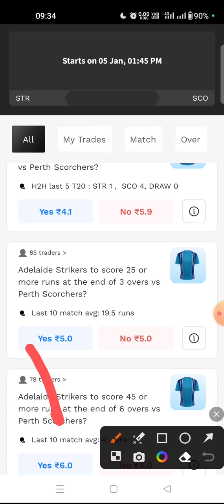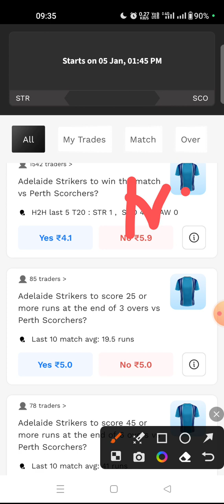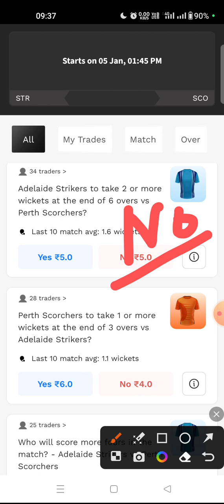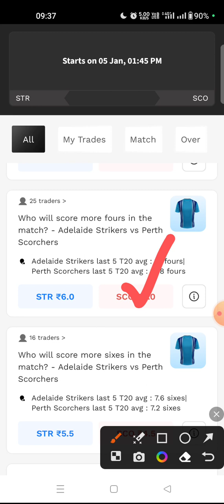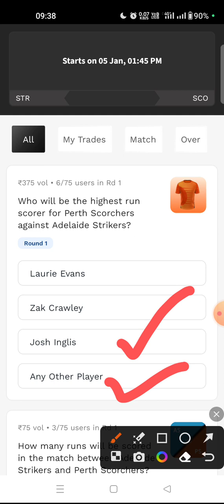STR vs SCO Probo Prediction | Probo Prediction Today Match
Perth Scorchers vs Adelaide Strikers Dream11 grand league team
Perth Scorchers vs Adelaide Strikers Small league team

AS vs PS Dream11 prediction
AS vs PS Dream team
AS vs PS Predictions
AS vs PS Match preview
AS vs PS Toss report
AS vs PS Pitch report
AS vs PS Match winner
AS vs PS Player performance
AS vs PS Fantasy tips
AS vs PS Dream11 Team
AS vs PS Dream11 captain
AS vs PS Dream11 vice-captain
AS vs PS Dream11 analysis
AS vs PS Match analysis
AS vs PS Winner team
AS vs PS Dream11 contest
AS vs PS Dream11 grand league team
AS vs PS Small league team